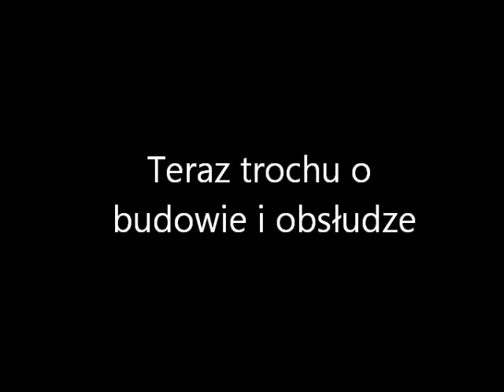Piła spalinowa Stihl- Naprawa usterki, konserwacja.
Naprawa piły spalinowej stihl. Najlepiej zeby sie nigdy ta wiedza nie przydala i zeby wasze sprzety chodzily bez zarzutów jednak moze się przyda w razie "w".
Nie ma takiej rzeczy do której nie zajrze gdy się popsuje. Czasami da się naprawic jak tym razem. Czasami jednak trzeba skorzystac z wiedzy fachowców.